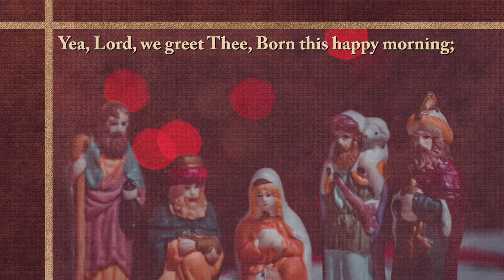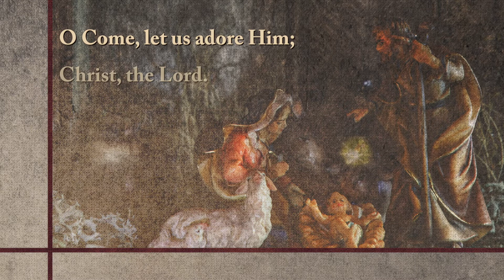O Come, All Ye Faithful (Adeste Fidelis)